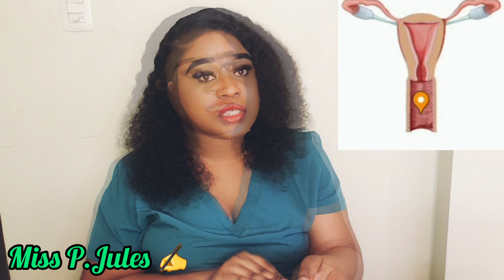SAK FÈ YON GASON KA DIW GEN GWO TROU BÒBÒT ?